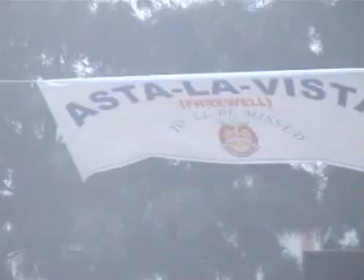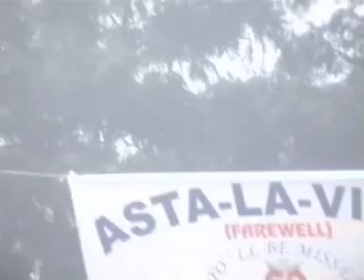Farewell Of JP Part 9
J.P Academy